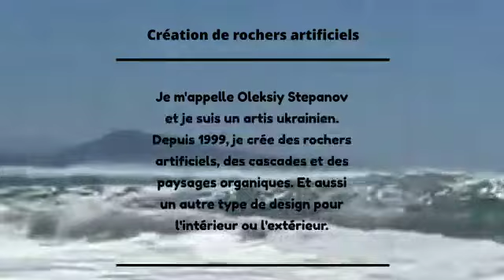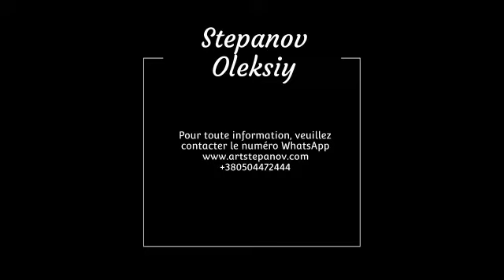Création de faux rochers en France. Fr Bel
Видео от Alexei